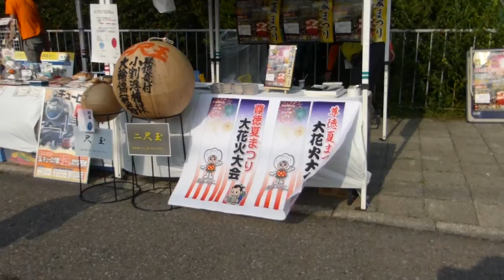Ｊ２栃木ＳＣ応援 対戦チームはガイナーレ鳥取 2/8 2013.8.18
公開日:平成２５年８月１８日
清原工業団地内グリーンスタジアムにて
真岡市議会議員　真岡市バレーボール連盟　真岡市消防団　佐藤和夫